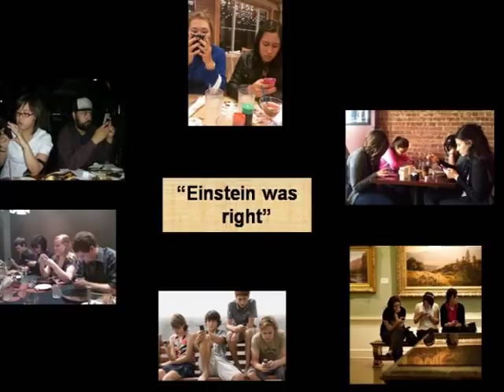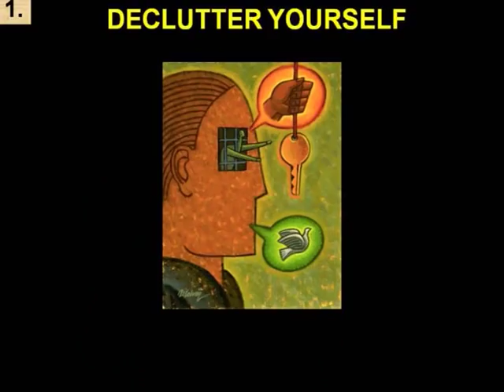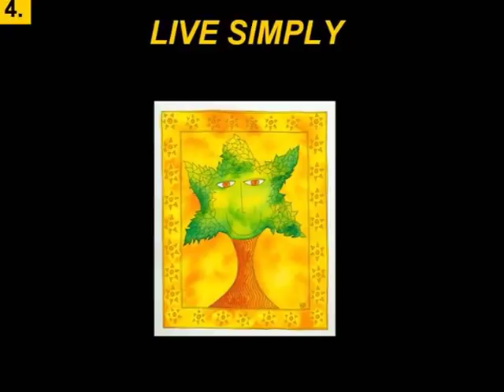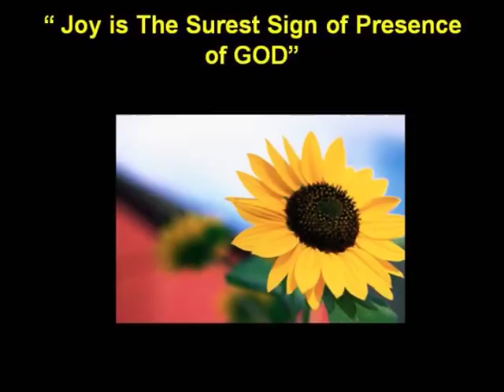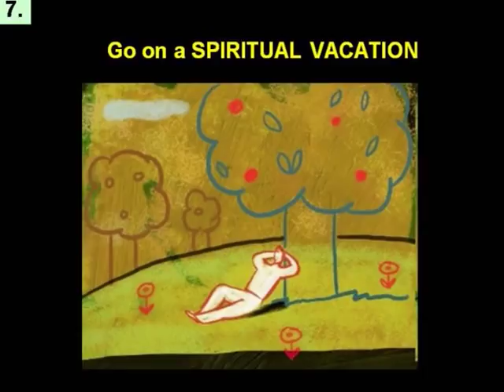Dr. Mohit Dayal Gupta. (inspirational speech)